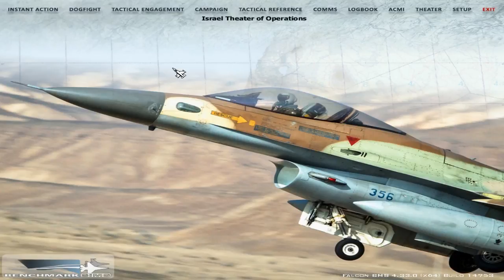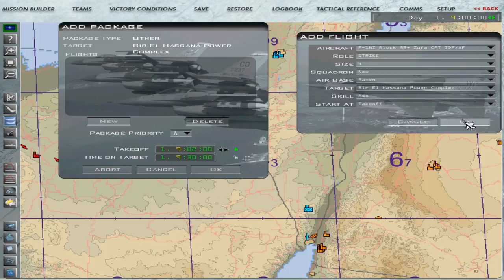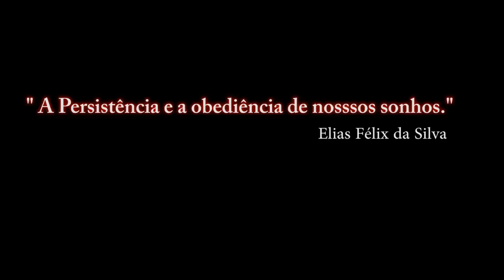Falcon BMS 4.33_ EDITOR DE MISSÃO _ 5º PARTE / PT-BR